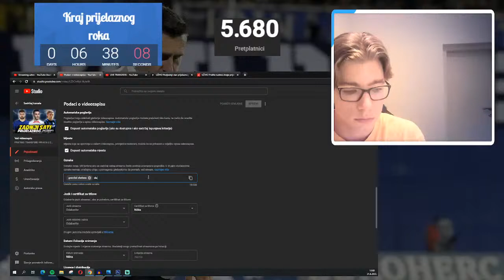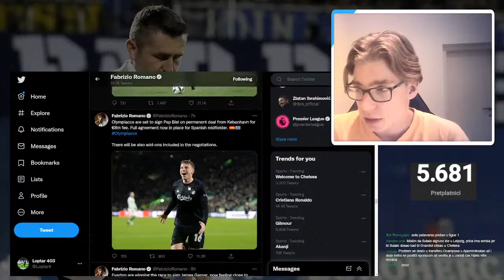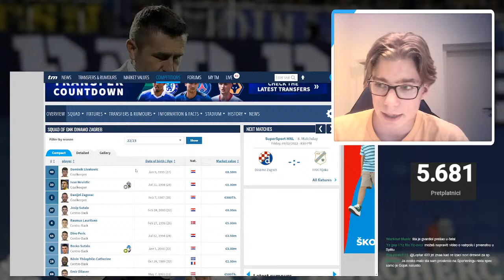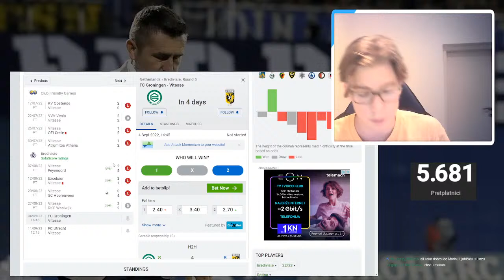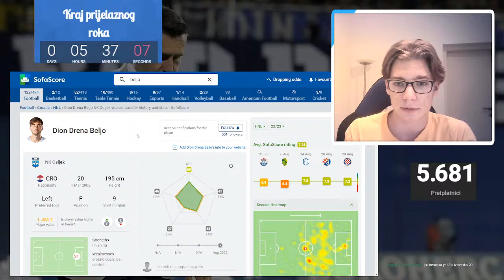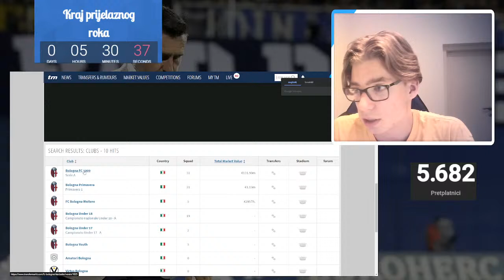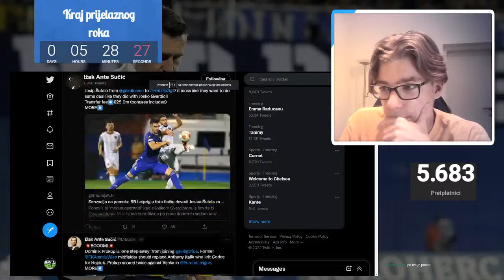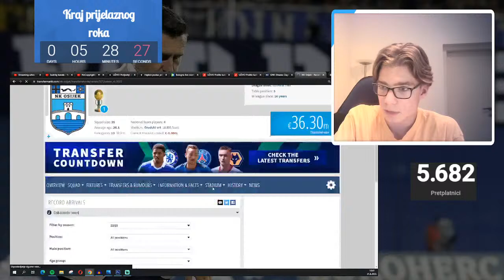PRATIMO TRANSFERE HRVATA U ZADNJIM SATIMA HNL PRIJELAZNOG ROKA! ft. Gvardiol, Šutalo, Sosa...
DRUŠTVENE MREŽE:
POSTANI ČLAN KANALA:
Ako želiš možeš me i novčano podržati. To radiš na vlastitu odgovornost, te povrat donacija nije moguć.
HVALA NA PODRŠCI💰
M̷a̷r̷i̷c̷  - 40,00 kn
Josip Misic - 10,00 kn
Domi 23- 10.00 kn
Stjepan Zagorec- 10,00 kn
hrvoje_mhb- 6,00 kn
⚽🔥POSEBNA ZAHVALA ČLANOVIMA KANALA:
IGRAČ (10,00 kn):
vito goreta
Josip_Misic15
Zekofreestaly 1.0
Ivan Labrtić
vlogs
Stjepan Zagorec